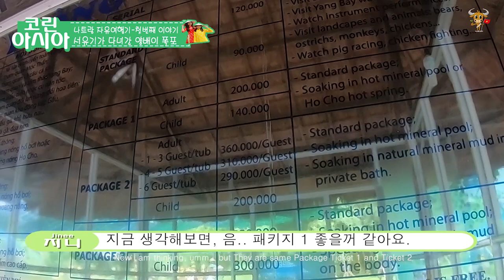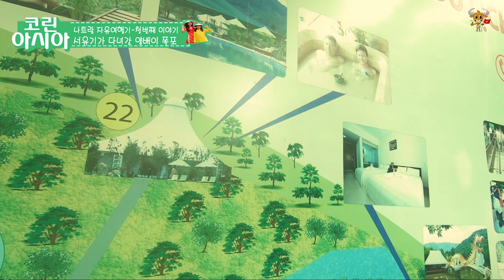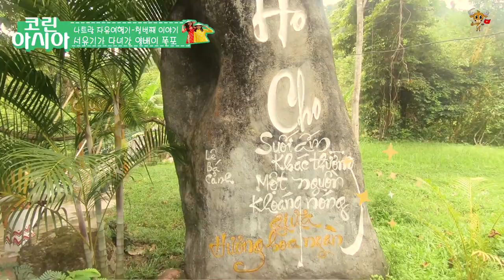나트랑 양베이 폭포에서 무슨일이 ??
다낭에서 야간 기차를 11시간 타고 오전 나트랑에 도착. 바로 양베이 폭포로 이동했네요.

나트랑여행 가시면 빼놓을 수 없는 관광지로 손꼽히는
양베이 폭포는 나트랑 시내에서 약 1시간 거리이고 다양한 볼거리와 즐길거리가 있어, 거의 하루나 짧게는 반나절을 잡아야 해요.. 가족들과 꼭 가볼만한 코스입니다.

나트랑현지투어 하실때 나트랑폭포 양베이가 코스에 있는 프로그램을 선택하여 가보실 수 있구요. 개별적으로 차량 대절해서 가시는 방법도 있어요.

양베이 폭포 가는 나트랑렌트카 그리고 나트랑자유여행 상품은 아래 사이트에서 상담 및 예약이 가능합니다..^^

원더풀 베트남 웹 싸이트 (Wonderful Vietnam Web Site)

원더풀 베트남 인스타그램  (Wonderful Vietnam Instargram)